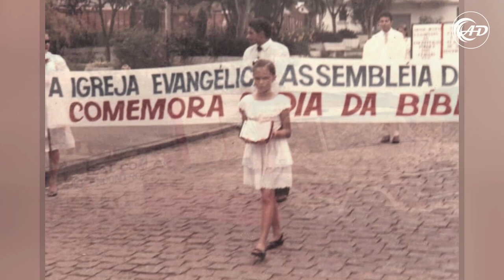AD Jaraguá do Sul - 84 Anos